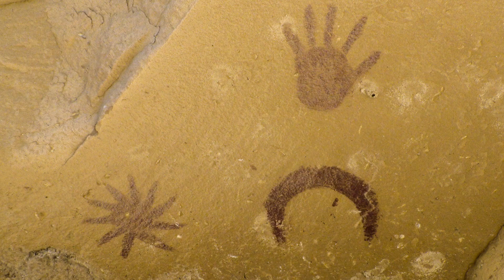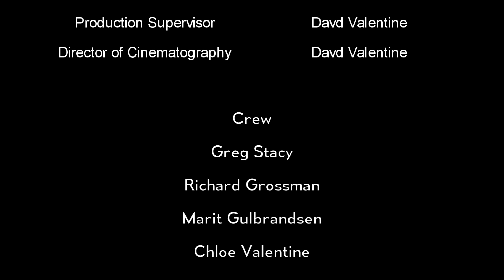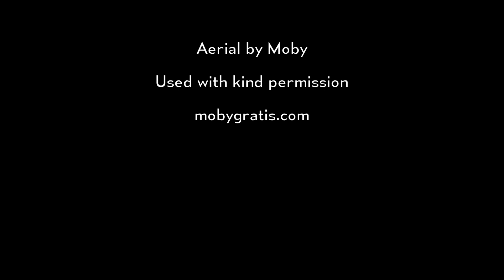017 Rob Weiner On Chaco Canyon Monumental Architecture, Final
His research focuses on Chaco Canyon and its world, with particular attention to Chacoan religion, monumental roads, and Diné oral histories. Weiner earned concurrent BA-MA degrees from Brown University and a PhD from the University of Colorado Boulder.

He has published over a dozen peer reviewed articles and book chapters and he has won grants and fellowships from the National Science Foundation, American Philosophical Society, and School for Advanced Research among other funders. Weiner conducts archaeological fieldwork on the Navajo Nation and elsewhere throughout the Four Corners.